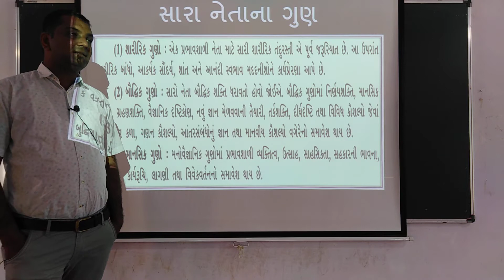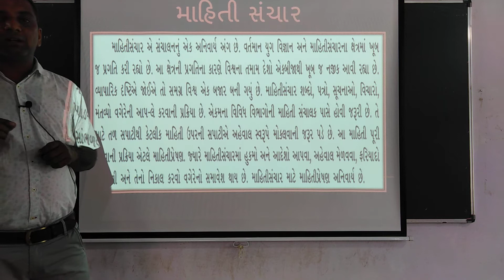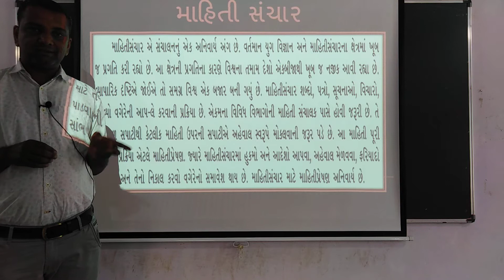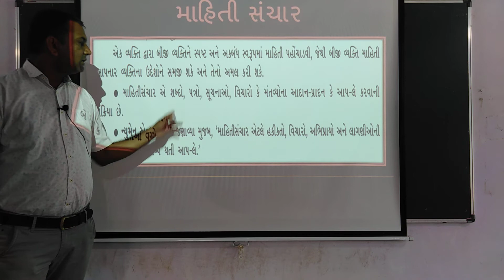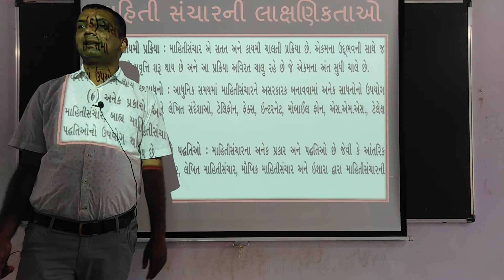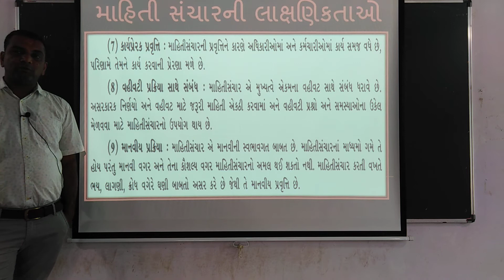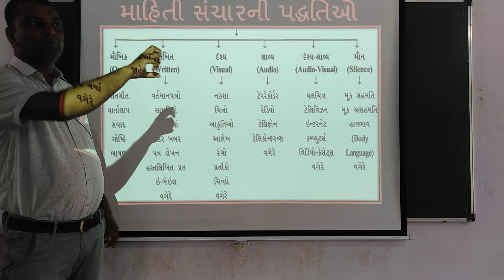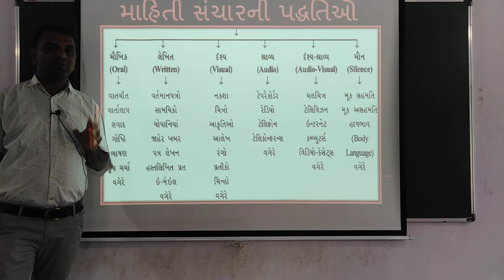ધોરણ 12 B.A પ્રકરણ 6 (lec 5)26/9